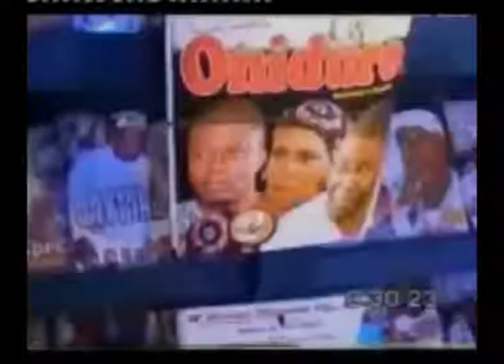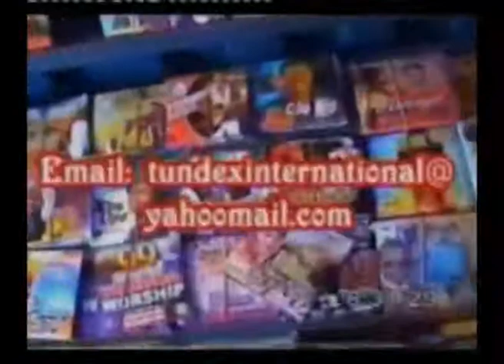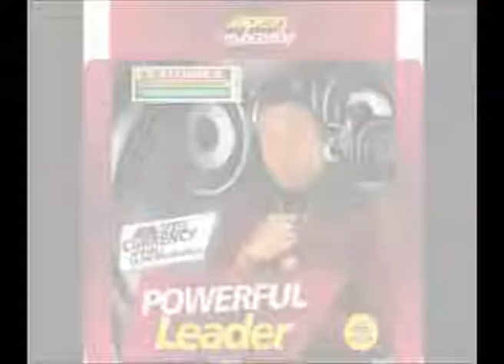TAYE CURRENCY IN POWERFUL LEADER VCD @ TUNDEX TV.